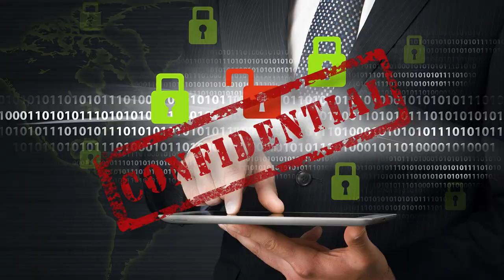Should Secret Trusts Be Enforced #28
Should secret trusts be abolished?

This is interesting because one of the last areas of privacy in our society is in trusts.

This is something that nobody should avoid!

Create Privacy
Avoid Probate
Protect Everything

Get your FREE digital version of the printed Book now…
You will also receive weekly tips and advice from Lou Brown directly to your inbox.

Take Lou's Course: Multiple Streams of Realtor Income - Real Estate Investing